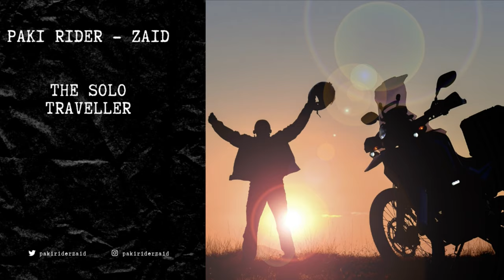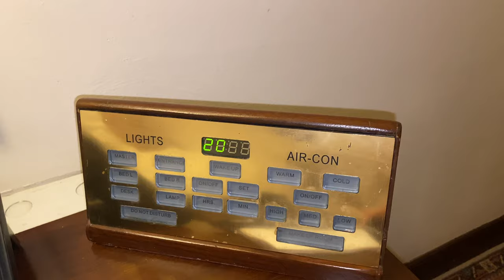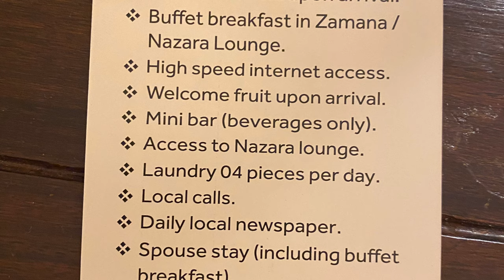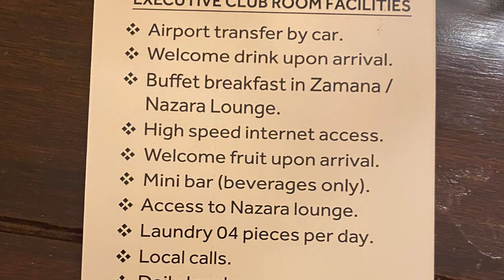PKR 25,000 Per Night | Luxury Pakistan Hotel | Serena Hotel Review | Life on Wheels | Met Atif Aslam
Hello WELCOME to my Travelvlog. My name is Zaid & I'm from Lahore, Pakistan.

I am sure you all have read that idiom in school “جتنا گڑ ڈالو گے اتنا ہی میٹھا ہوگ”

Well I planned a work trip to Islamabad for 1 night, 2 days and thought to live in a 5 star deluxe rated hotel, None other than “Serene Hotel - Islamabad”! Well this 5-star hotel is the only one to be found with this status in all of Pakistan. It's an icon of the city, a haven for celebs, dignitaries, and the country's jet setters. I get a chance to meet AtifAslam there and no-doubt he is a very humble personality to meet with.

In this video you'll find a tour of everything from room, facilities and the last but not least COST :-P

Serena Hotel Islamabad
- For more information or to make your booking, visit their

I'm a MotorcycleTraveler Youtuber Travel Vlogger & a Motovlogger (from Pakistan), exploring beautiful & peaceful Pakistan on a motorcycle.

MY CAR VLOGGING SETUP:

Video: iPhone Xs
Video Editing: Canvas
Car: Suzuki WagonR 2019

MY MOTORCYCLE VLOGGING SETUP:

Helmet - Yamaha DOT 3M
Action Camera - Eken H9R
External Microphone - Helmet Bluetooth Headset

GEARS THAT I USE:

Gloves -  Dominace Summer & Winter Gloves
Jacket - AlphineStar Super Speed 4S Jacket
Knee & Elbow - ProBiker
Boots - Delta Army
Mobile Cam - iPhone 10S
Backpack - VORMOUR Bag
Tank Bag - Mr Chaos
TopBox: FirstBag
MotorCycle seat: KemiMoto Seat